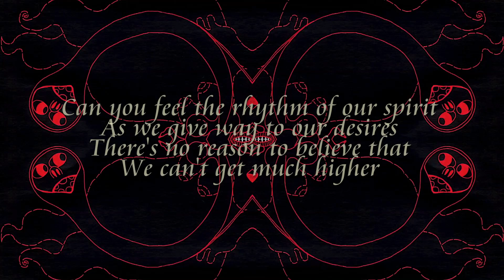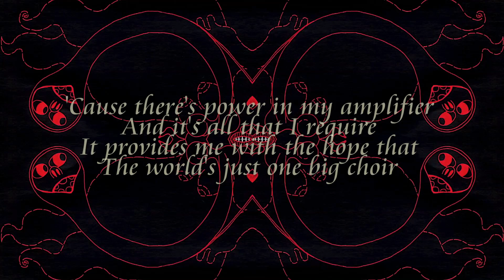The OneNeeders- Margaret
Guitar by Robin Dee Riffs (Stancy)